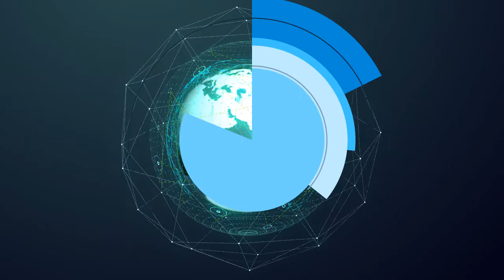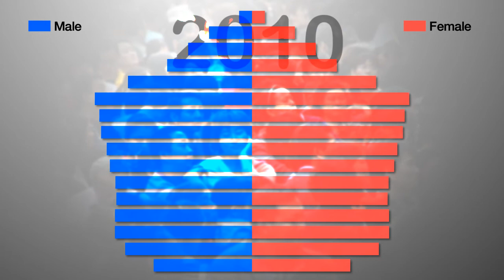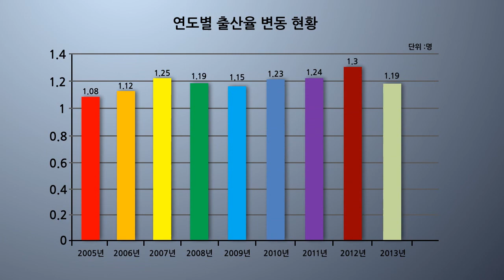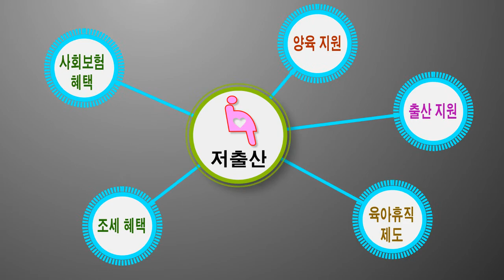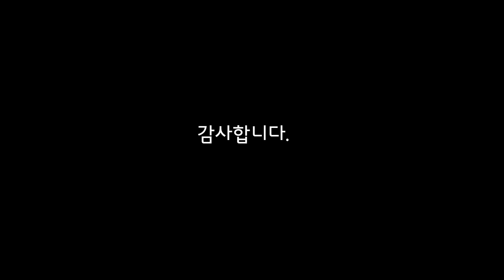Micro Simulation Technologies for Population Dynamics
Introduction of R&D Project for Population Dynamics using Microsimulations